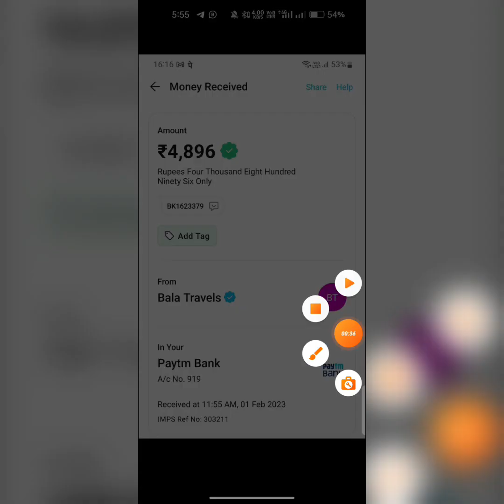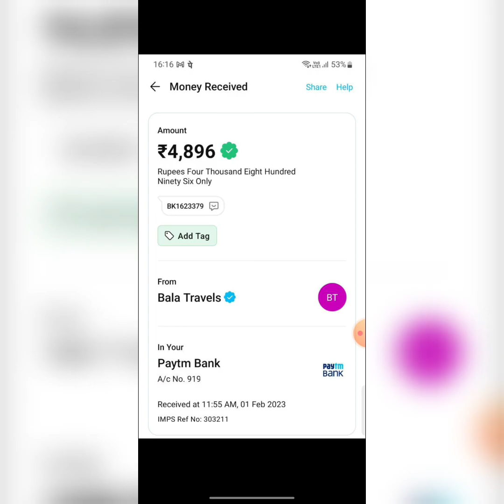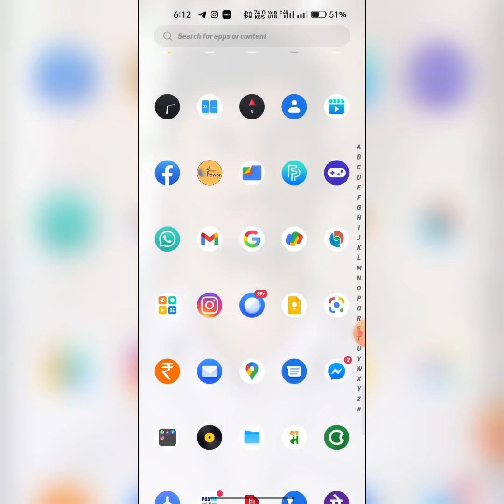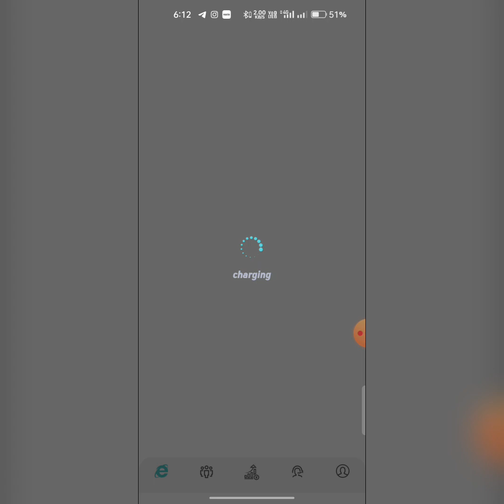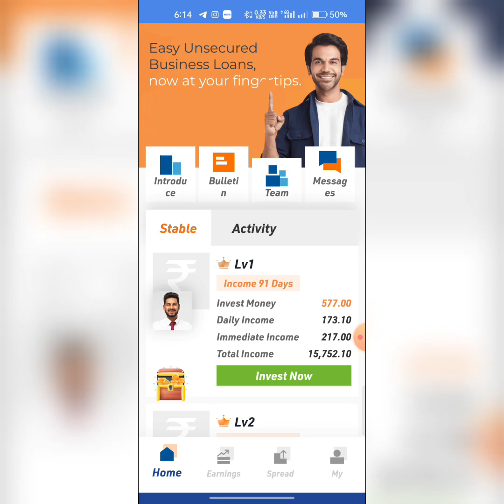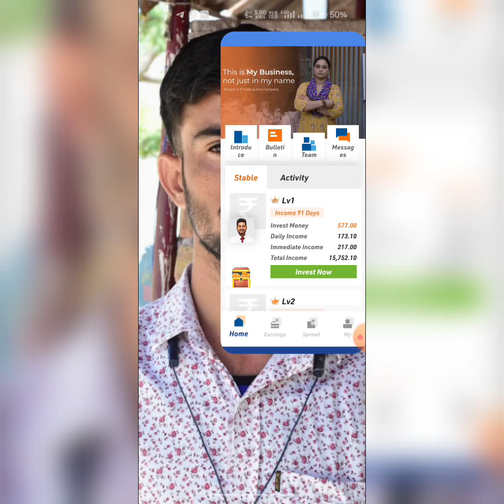bsr app withdrawal start ✅ | bsr withdraw problem | bsr app latest news | bsr new update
{Recover Topics}
bsr app
bsr app in Nepal
bsr investment bsr real or fake
bsr payment method
bsr app real or fake
bsr app update
bsr app 2023
bsr neWS
bsr real ho ya fake
bsr app real ho ya fake
bsr earning app bsr app review
bsr app update
bsr update today
bsr earnings apps
bsr Nepali app
bsr app withdraw
bsr energy app
bsr app In nepal 2023.
bsr app review how to make
money online in Nepal
how to make money by online in Nepal earnings apps in nepal
make money online in Nepal
bsr app bsr app in Nepal
bsr payment method
bsr app update bsr app 2023
bsr neWS
bsr app update bsr update today
bsr earnings apps
bsr Nepali app
bsr app withdraw
bsr energy app
bsr app review how to make money online in Nepal how to make money by online in Nepal earnings apps in nepal make money online in Nepal bsr